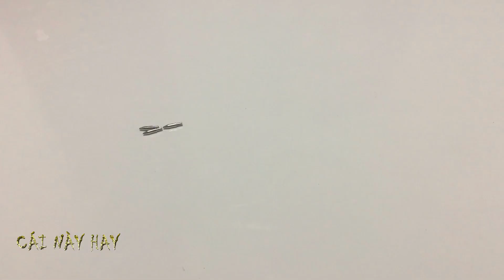Đầu đạn bằng ngòi bút bi có sức công phá NTN ? | The power of the bullet (made of ballpoint pen gut)